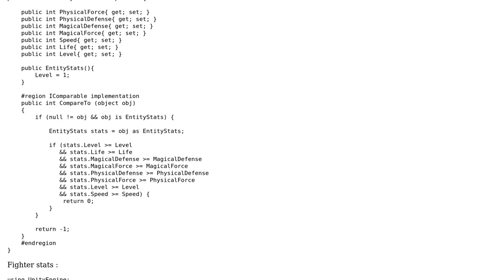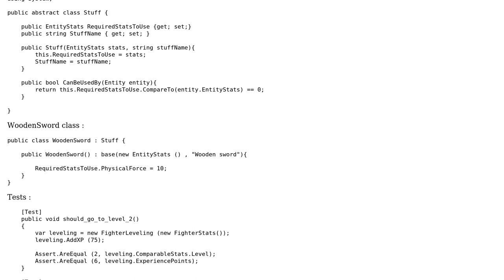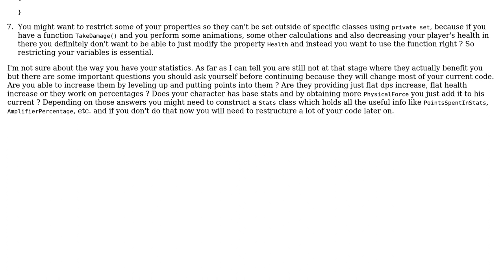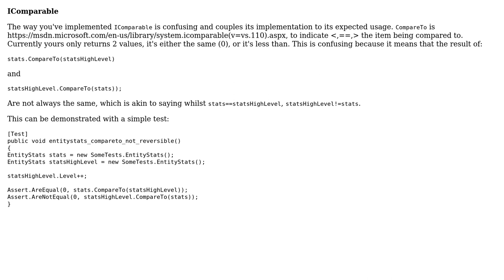RPG character, levelUp system and stat checking for object usage (2 Solutions!!)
RPG character, levelUp system and stat checking for object usage

With thanks & praise to God, and with thanks to the many people who have made this project possible! | Content (except music & images) licensed under CC BY-SA | Music | Images & others | With thanks to user svick user Hello_world user forsvarir user Denis and the Stack Exchange Network Trademarks are property of their respective owners. You are responsible for your own actions.